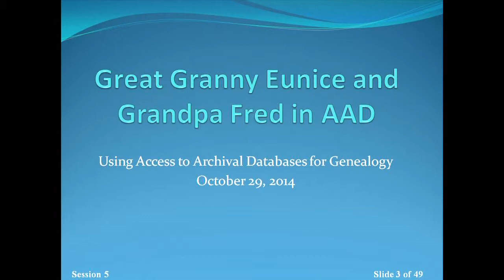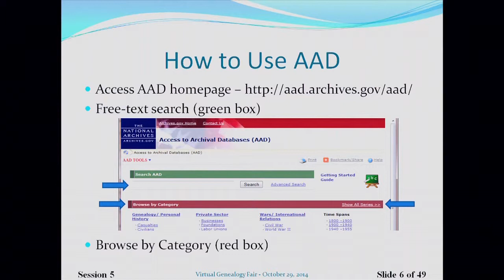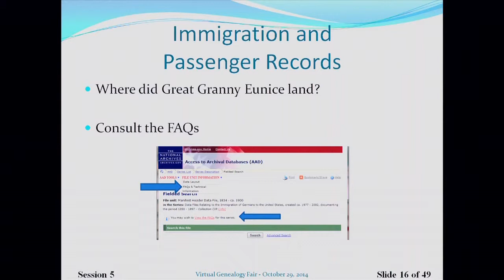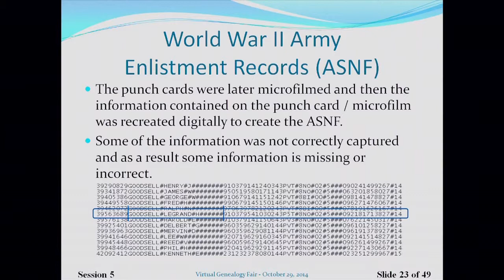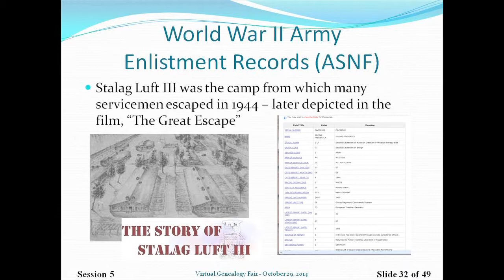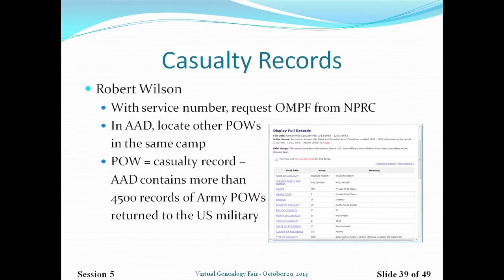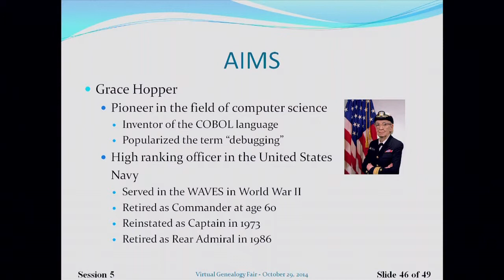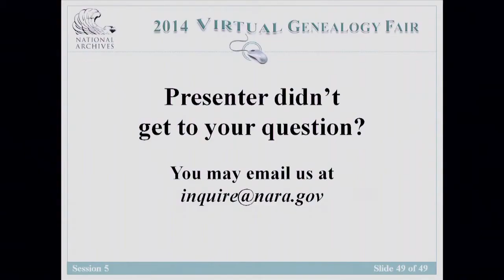Virtual Genealogy Fair 2014, Session 5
This is session number 5. The lecture is entitled "Great granny
Eunice came from Ireland. Grandpa Fred was in the war. Can access archival databases AAD help me?"  And our speaker is John LeGhoahec.